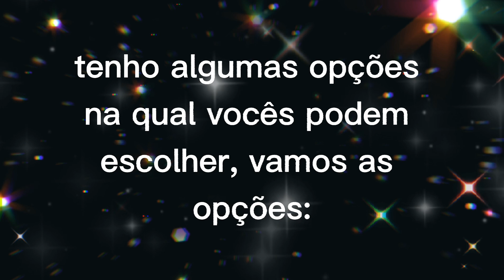avisooo!!!! pausa pra lê ❤😎